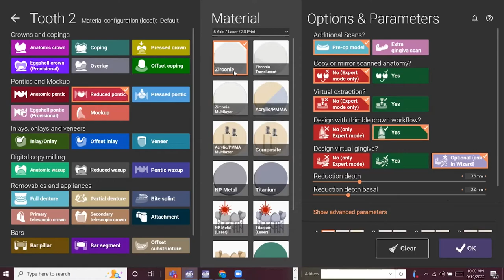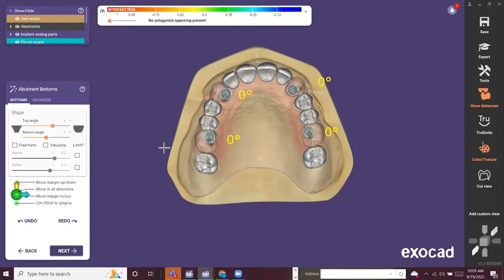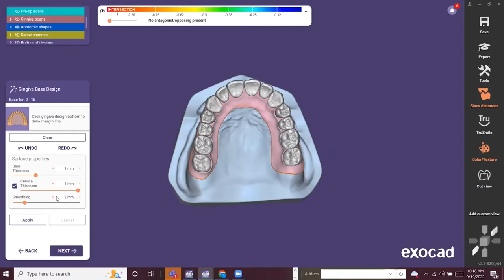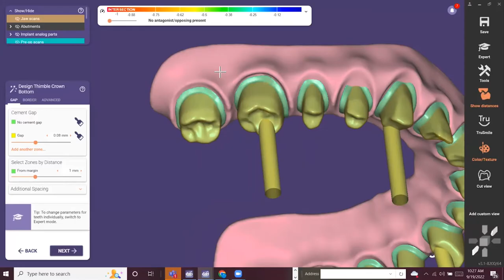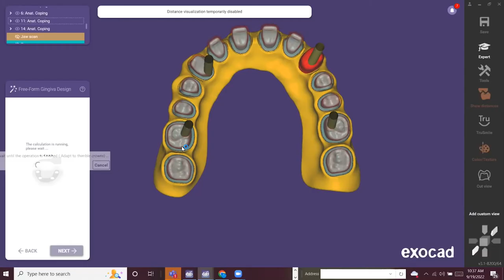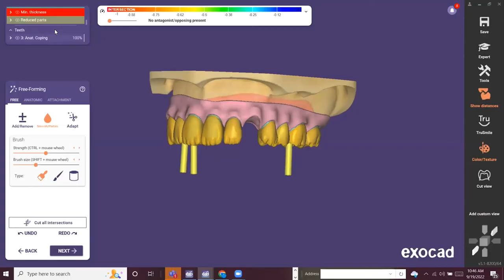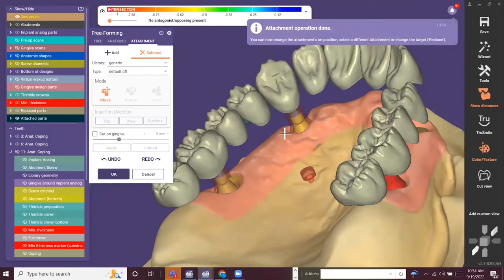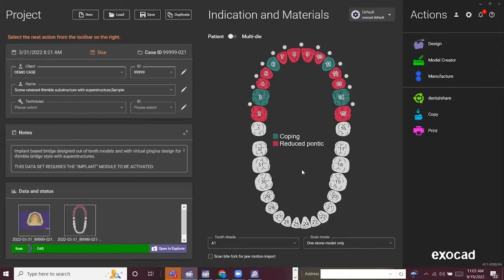exocad Hacks for All On X / All On Four Cases | EVIDENT Lab-To-Lab Education Series (Ep 92)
Why This Guest:
Chris Chahrestan is a CDT, a lab owner, and a Roland & 3Shape certified trainer. With over 15 years of experience, Chris is now working at Evident as the Head of Technical Training.

Why This Topic:
Chris shares the best hacks to designing all-on-x cases on exocad. Tune in to save your CAD department hours during the busy season.

Why Now:
With business picking up across the industry, lock down your production line and grab some last-minute tips and tricks to pump out all-on-x cases without compromising on time or quality.